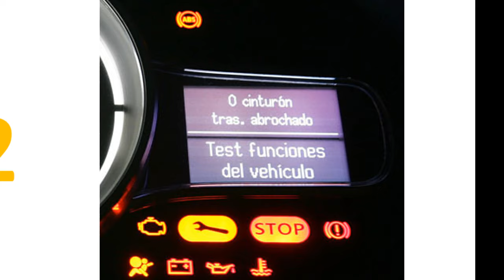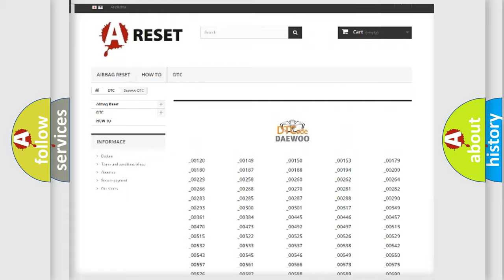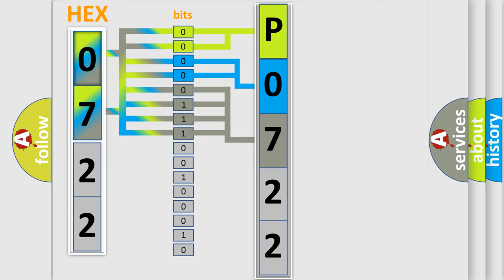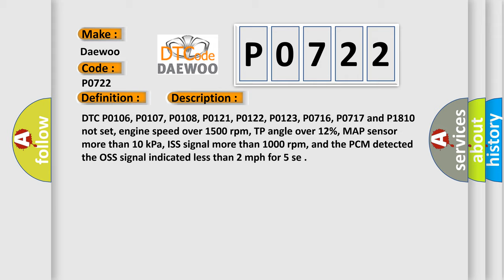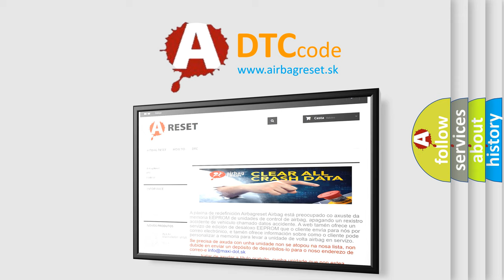DTC Daewoo P0722 Short Explanation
Contents:
0:21 Basic DTC analysis according to OBD2 protocol standard.
1:48 Insight into programming
2:58 A diagnostically understandable description of the Diagnostic Trouble Code
3:05 Basic error definition

Make:
Daewoo
Code:
P0722
Definition:
A or T Input Shaft Speed Sensor Low Input
Description:
DTC P0106, P0107, P0108, P0121, P0122, P0123, P0716, P0717 and P1810 not set, engine speed over 1500 rpm, TP angle over 12%, MAP sensor more than 10 kPa, ISS signal more than 1000 rpm, and the PCM detected the OSS signal indicated less than 2 mph for 5 se
Cause:
ISS sensor connector is damaged, open or shorted
ISS sensor signal (+) or (-) circuit is open
ISS sensor signal (+) or (-) circuit is shorted to ground
ISS sensor is damaged or has failed